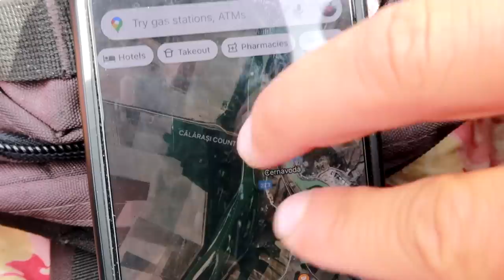Gyvenu Svajone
Prisidėti kelionei gali:
►Kanalo narystė
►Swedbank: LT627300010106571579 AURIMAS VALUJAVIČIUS